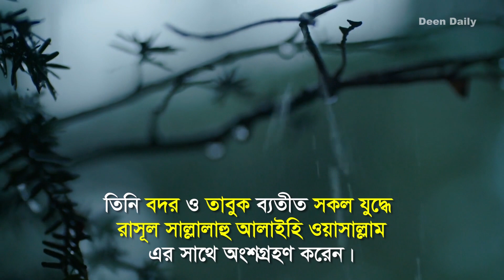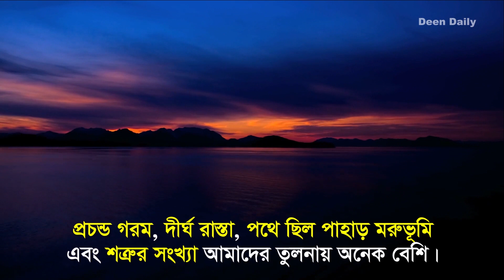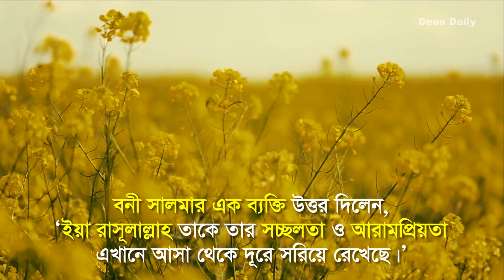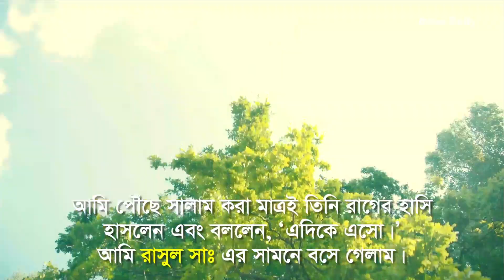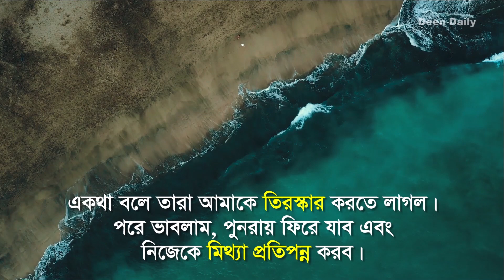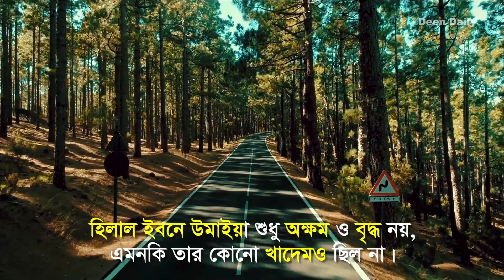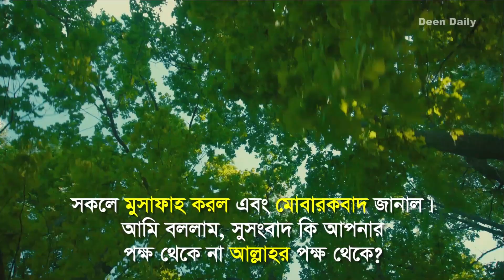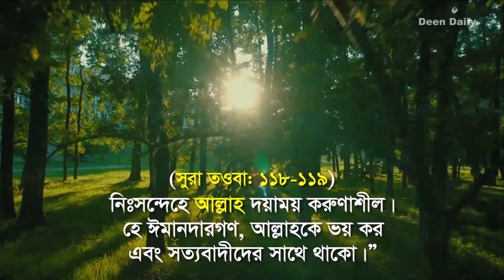৫০ দিন পর কবুল হলো সাহাবীর তাওবা | Deen Daily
৫০ দিন পর প্রশস্ত সালা পাহাড়ের উপর থেকে ঘোষণা এলো, হে কা’আব বিন মালেক শুভ সংবাদ তোমার জন্যে, আল্লাহ তায়ালা তোমার তাওবা কবুল করেছেন।
রাসূল (সাঃ) বললেন, ‘তোমার মা যেদিন তোমাকে জন্ম দিয়েছে তারপর থেকে আজকের দিনটি তোমার জন্য সবচেয়ে বেশি উৎকৃষ্ট।’

সম্পূর্ণ ঘটনাটি জানতে ভিডিওটি দেখুন।

সাহাবীদের হৃদয় নিংড়ানো গল্পগুলো নিয়ে বিশেষ সিরিজ ‘Stories of Hadith’ দেখুন Deen Daily ইউটিউব চ্যানেলে।
জাযাকাল্লাহু খাইরান।

আলোচ্য বিষয়
* সাহাবীর তাওবা
* সাহাবী কা’আব বিন মালেক
* তওবা ও ইস্তেগফার